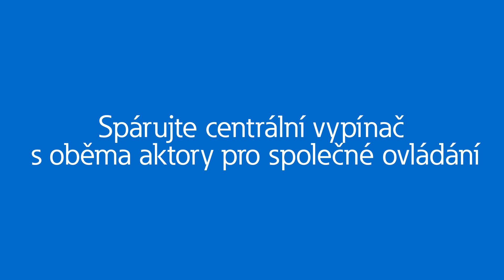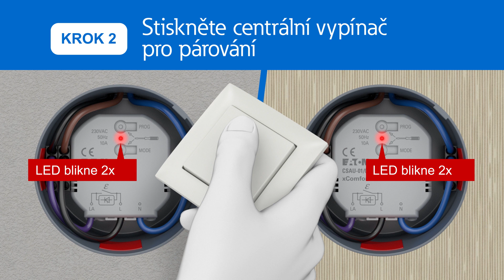D – Párování více tlačítek s více aktory (základní režim) – videoprůvodce xComfort Go Wireless